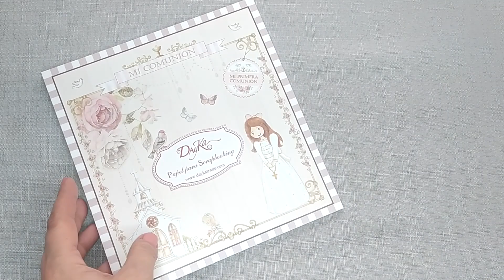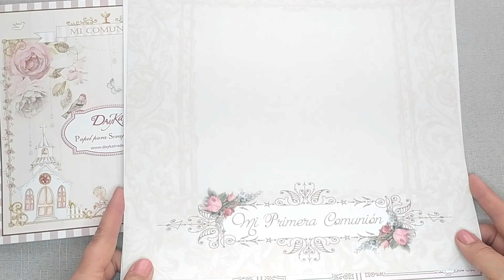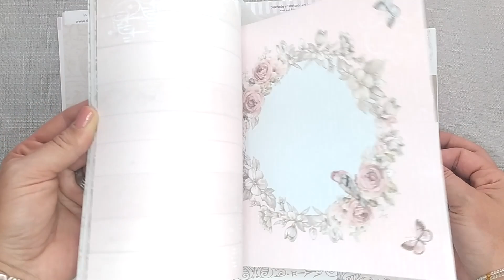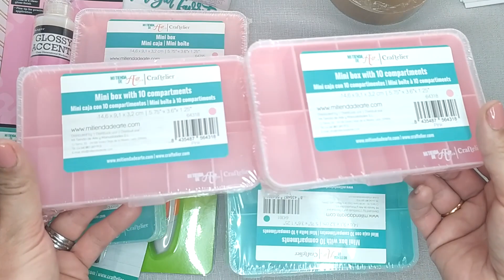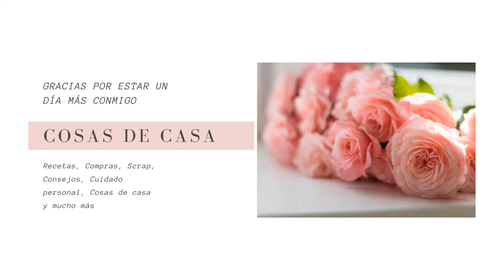COMPRAS EN MI TIENDA DE ARTE